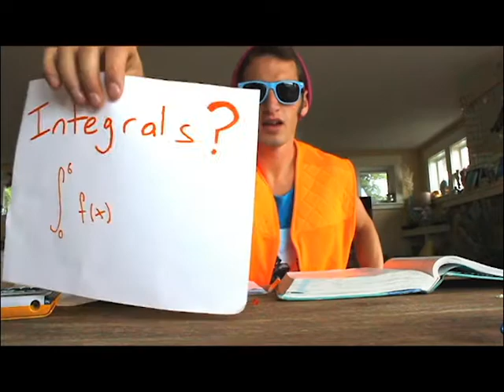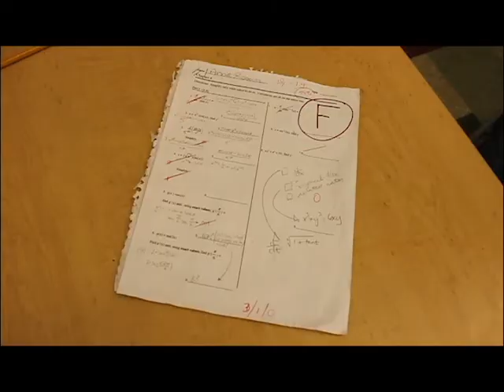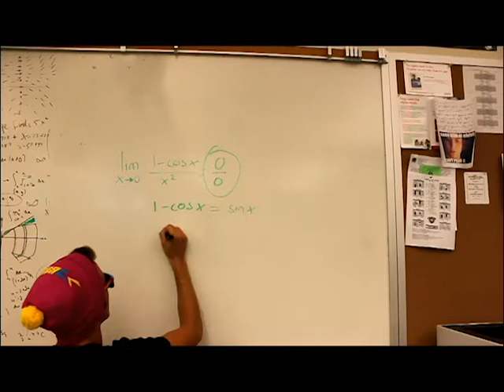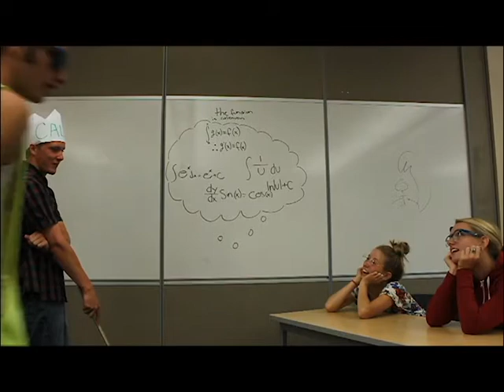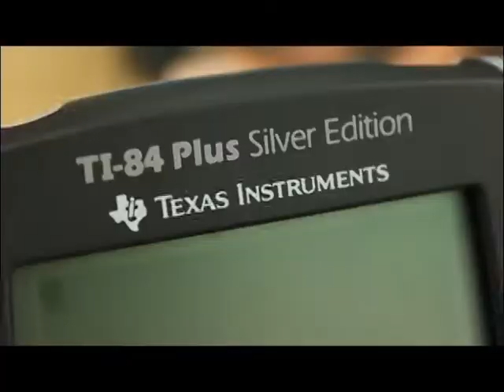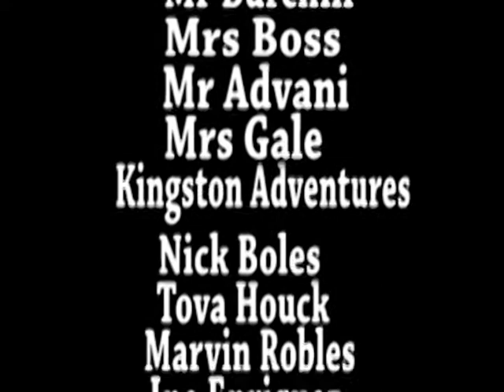Burchill No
Baby/Thriftshop Calculus Parody